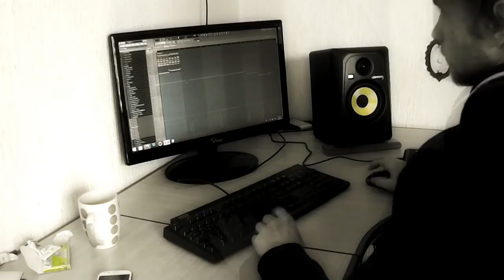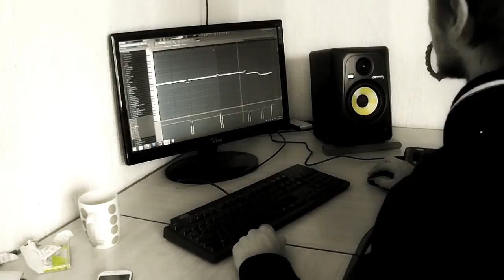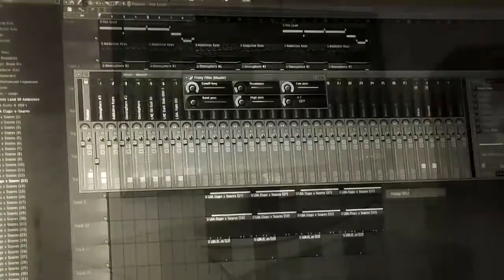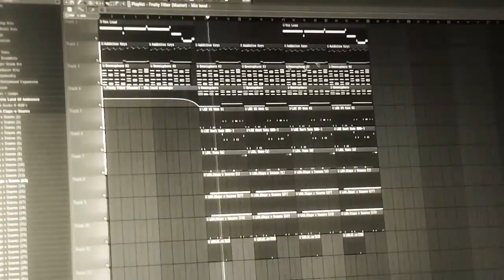Beat Making: Making a Rittz Type Beat | LNE Beatz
Hey guys, this is my first ever beat making video!

Sorry for the hiss, my camera isn't the best. Will be upgrading my whole studio soon.

Copyright | LowerNorthEntertainment